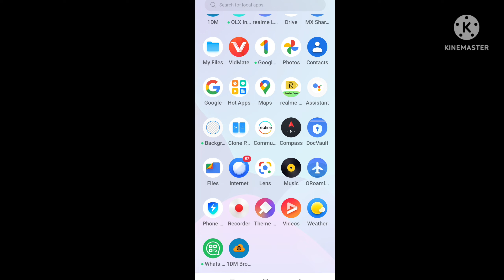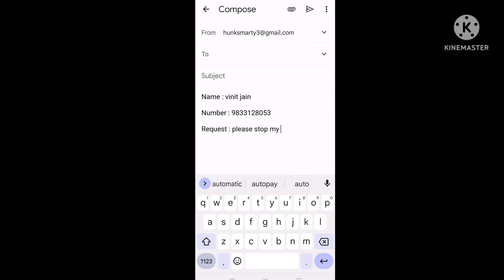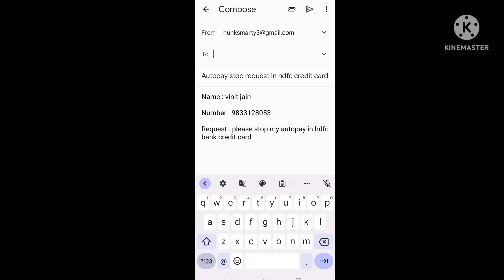how to stop autopay in hdfc credit card | hdfc credit card autopay kaise band karen